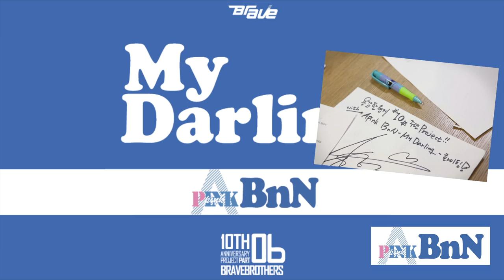[용감한형제10주년 Part6.] Apink BnN 'My Darling' 인사말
[ official Site ]